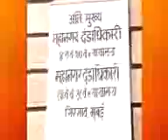Preity Zinta annoyed with court in 8 year old defamation case YouTube h263